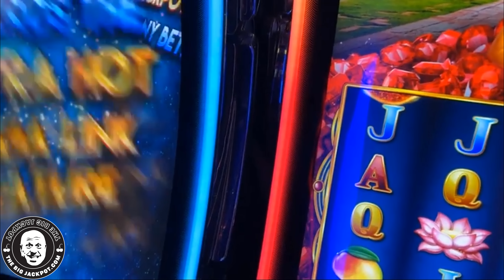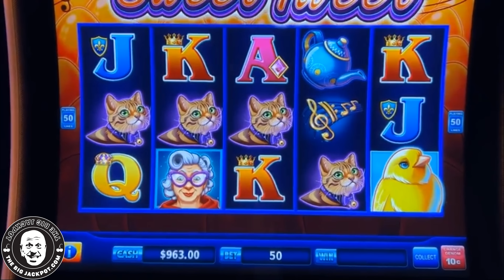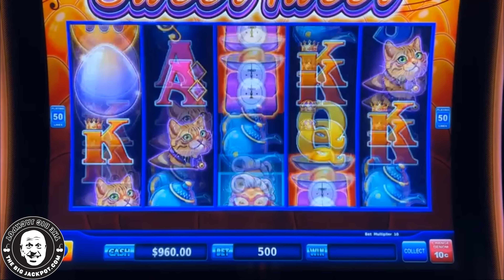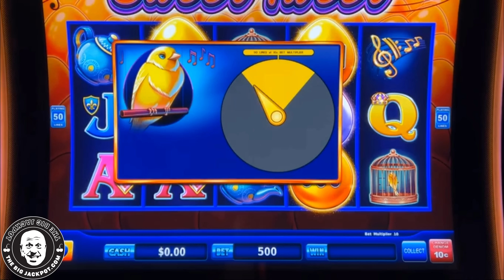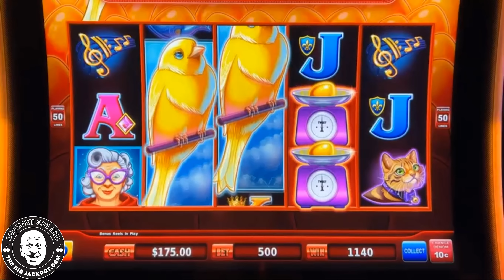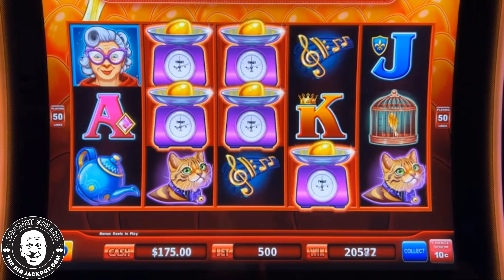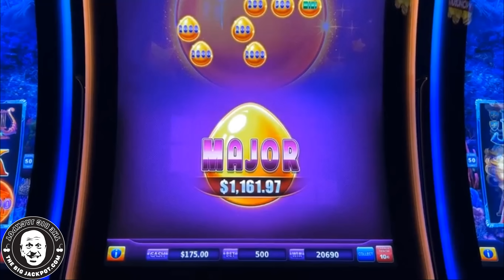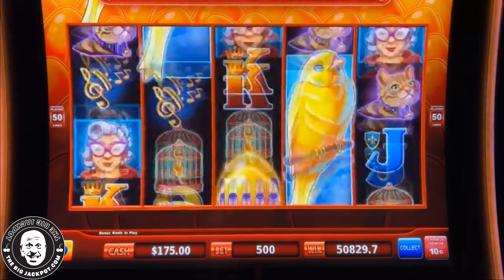ONE OF THE BEST DROP N LOCK JACKPOTS EVER RECORDED LIVE ON CAMERA!